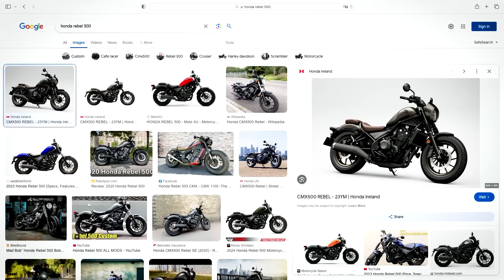The Solstice...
This week we are joined by Belinda Kehoe, owner of The Wexford Skin Clinic. Belinda tells us about growing up and her experiences with boarding school, motorbike rallys, an abusive relationship, her business' past and present and some tragedies along the way. She is such a free spirit and it was a really interesting conversation, so sit back and enjoy...

Listen of Amazon Music